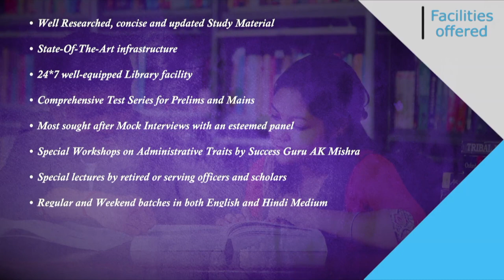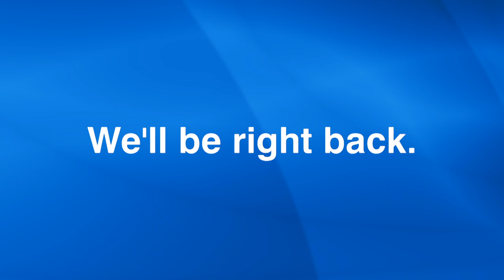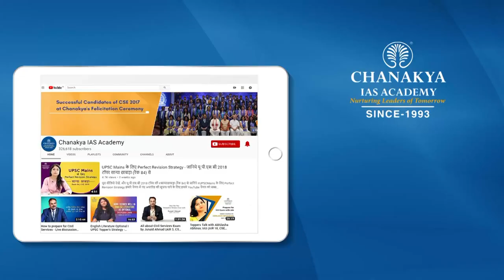IAS Sandip Kumar Detailed Preparation Strategy | UPSC 2019 Topper Interview With AK Mishra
Watch IAS Topper Sandip Kumar Detailed interview who secured All India Rank (AIR) 435 In UPSC Civil Services Examination (CSE) Result 2019. He shared his success journey in an episode of Success Speaks with Success Guru AK Mishra. He belongs to a rural area, his family does farming. He tells that since he is from a rural area, he has seen a lot of trouble from the beginning. He wanted to do something to improve society and It all inspires him to do this.